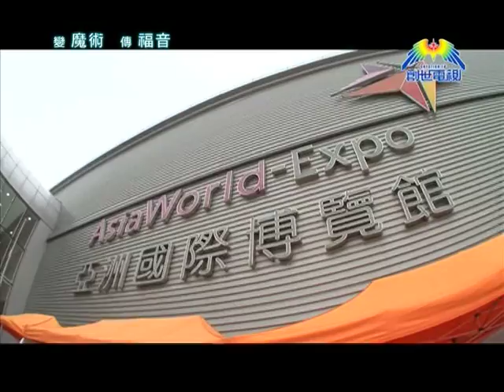變魔術 傳福音@創世電視愛地球觀察站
12月13至15日影音使團主辦的The Magic Nova世界巡迴佈道會，在亞洲國際博覽館舉行，由亞洲首位奪得被譽為魔術界奧斯卡，鑽石梅林獎的國際級魔術大師，鄺健雄牧師Lawrence和他女兒Priscilla為觀眾帶來高水準的魔術表演。

當中最厲害的就是一個極高難度的懸浮魔術，鄺牧師將Priscilla升到6米高，之後將她瞬間消失，這個魔術除了創下亞洲最高紀錄之外，直到現在仍未有人可以破解。